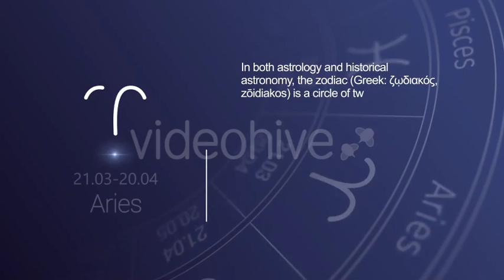Horoscope pack | After Effects template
Last Update: 31 January 16
Created: 31 January 16
After Effects Version: CS6
Uses Plugins: Optical Flares
Length: 0:20, 0:10, 0:10
Resolution: 1920x1080
File Size: 836MB
Category: (openers)

Description: Horoscope pack with animated icons 2 style to describe the signs of the zodiac, icons with text description, icons without text description Opener lenth 0:20 Icons with text description lenth 0:10 Icons without text description lenth 0:10 Editable name signs of the zodiac After Effects CS6 or above Full HD 1920x1080 HD 1280x720 Frame rate: 25 Requires Plugins: No Customize color: Individually Video Tutorial:Included Audio is not included you can download it from here: Font is not included you can download it from here:...